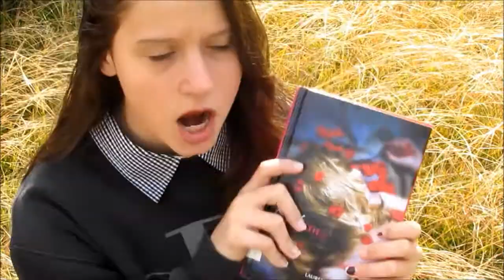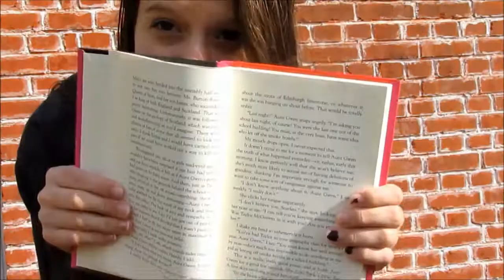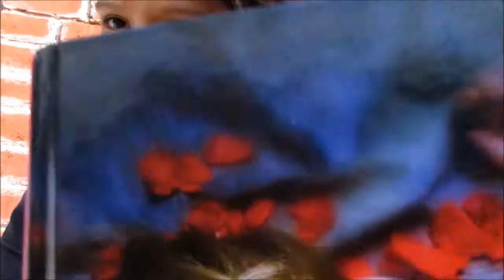ADDICTION.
"Theres certain things one can be addicted to, some good and some bad. Being an addict to something means you cant live without it, you either have to have it all the time and if you don't have it then your always thinking about having it." -me
xoxo tyler.